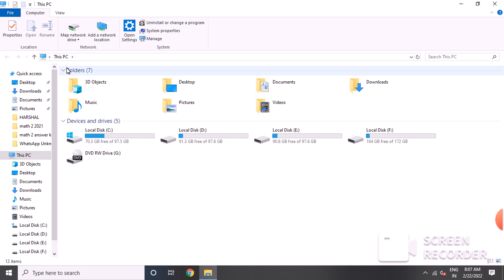HOW TO SET WALLPAPER ON PC WINDOWS 10/10 PRO